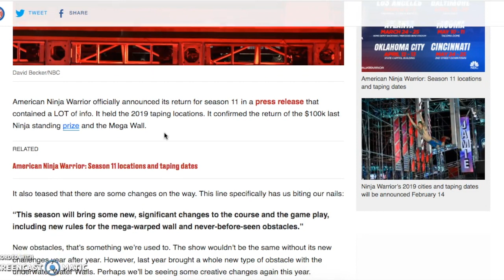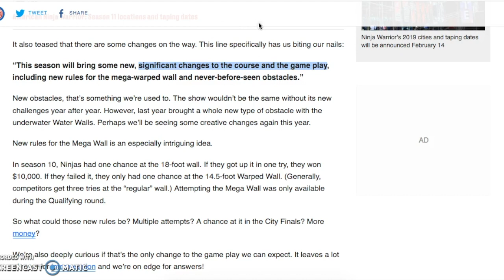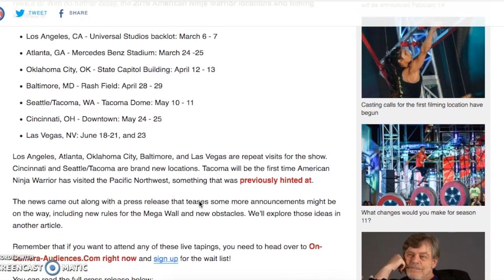New Season 11 News!! Taping Dates and Cities Released!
Welcome back everybody to a new American Ninja Warrior video! Today I am just discussing the new taping dates and cities as well as new information and sneak peeks!!!